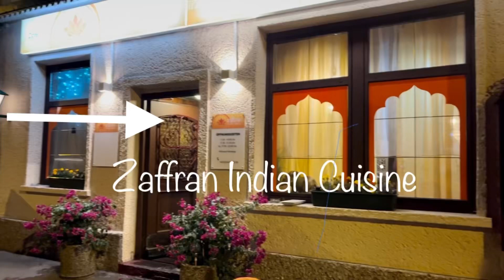Traditional Indian food in Salzburg.Austria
Restaurant Name :  Zaffran Indian cuisine
Restaurant location: Vogelweiderstraße 9, 5020 Salzburg, Austria
Food type : Traditional Indian Food.